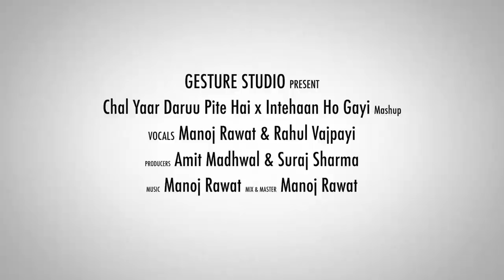Chal Yaar DARU Pite Hai x Intehaan Ho Gayi | Manoj Rawat | Rahul Vajpayi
Watt lag gayi hai to kya,
chal thaat se jeete hai,
"Chal Yaar Daaru Pite Hai" 😎😜

Hey Everyone
Listened to this unplugged cover of "Chal yaar DARU pite hai & Inteha ho gayi" presented by our two talented Artists "Manoj Rawat & Rahul Vajpayi".

Cover song Credits :
Vocals : Manoj Rawat & Rahul Vajpayi
Mix & Master : Manoj Rawat
Video : Gesture Studio
Producers : Amit Madhwal & Suraj Sharma

No Infringement of any Copy Right intended please.

Original Song Credits :
Song : Chal Dost Daaru Pite Hai

Written and Sung by : Padamjeet Sehrawat
Creative musical inputs and mixed by: Balkrishan Sharma
Sound engineer: Gurpreet Singh [ Satish Babbar studio]

Song : Intehaan Ho gayi
Film: Sharaabi
Song: Inteha Ho Gai
Artist: Kishore Kumar, Asha Bhosle
Music Director: Bappi Lahiri
Lyricist: Anjaan
Filmstar:  Amitabh Bachan,Jaya Prada, Pran, Om Prakash
Director: Prakash Mehra